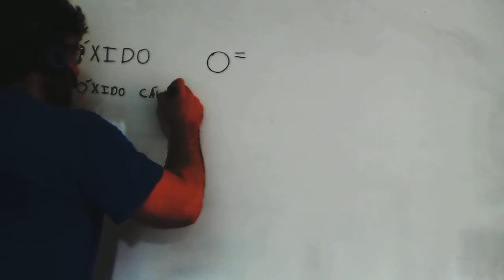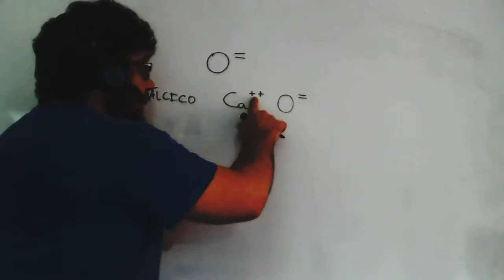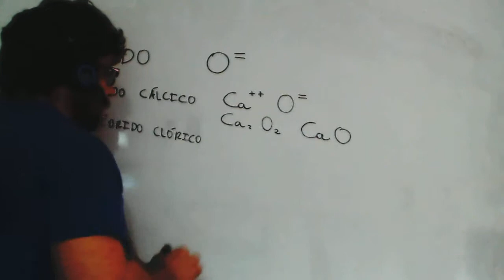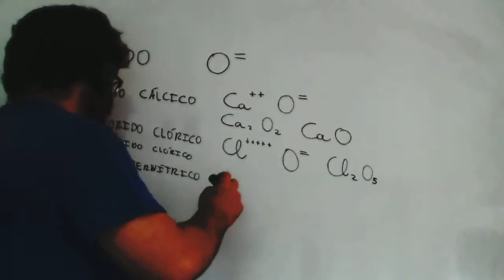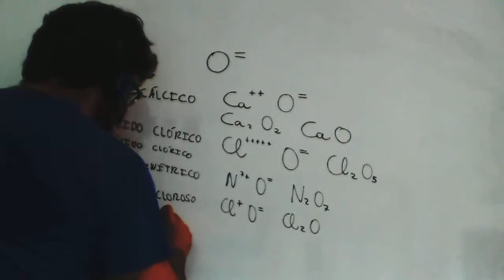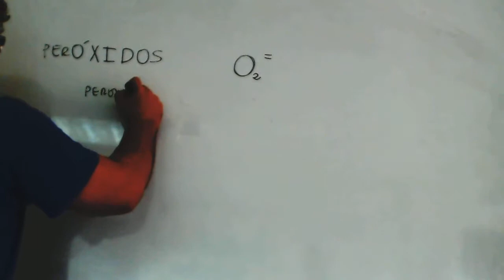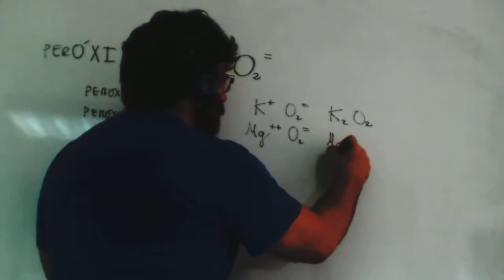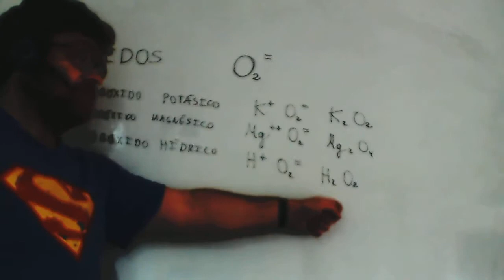Oxidos Formulacion inorganica Academia Usero Estepona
Oxidos Formulacion inorganica